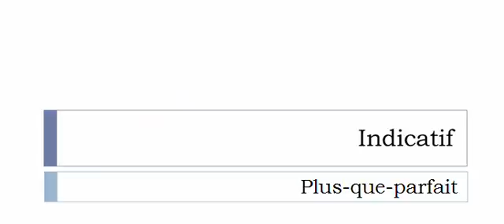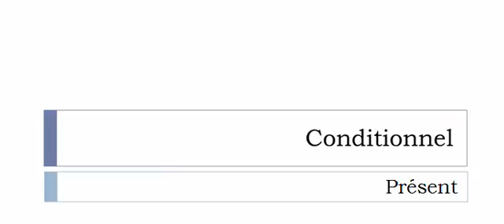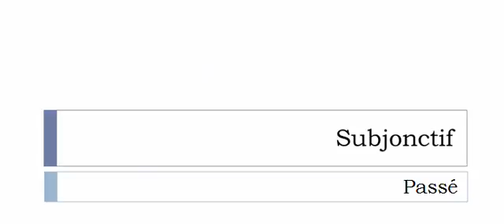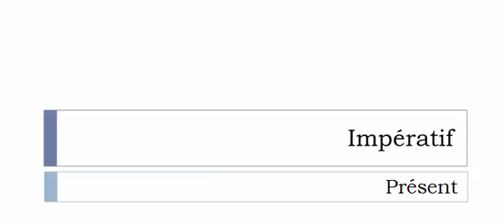Imparare il francese = Coniugazione = Dégoûter